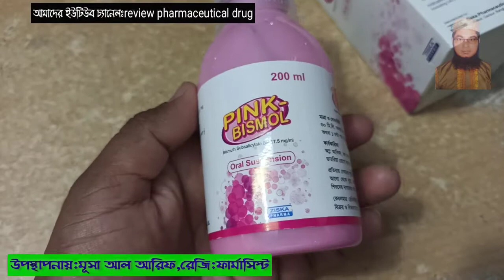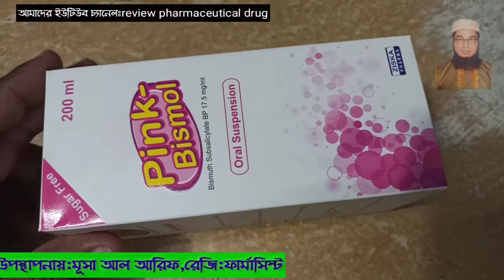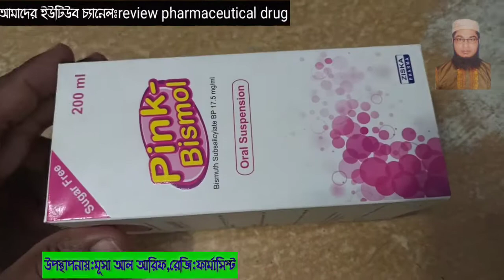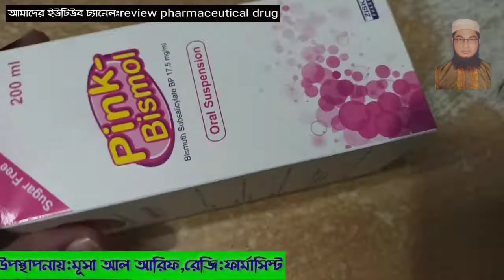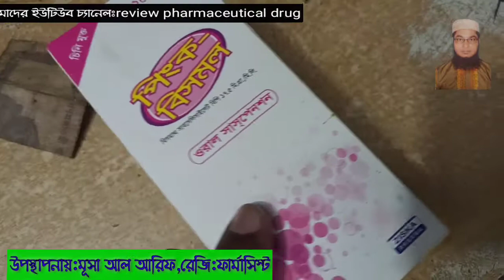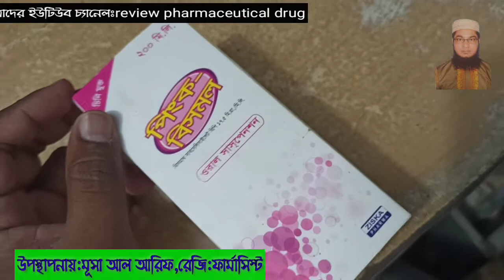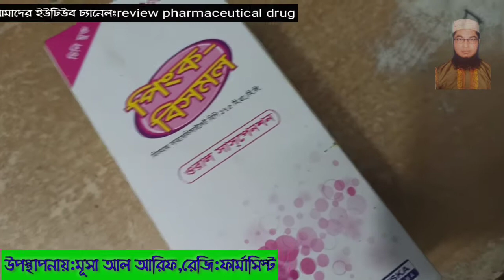Pink Bismol//অম্ল আধিক্য বদ হজম বমি বমি ভাব পেট খারাপ ও ডায়রিয়া রোগের চিকিৎসায় কার্যকারী